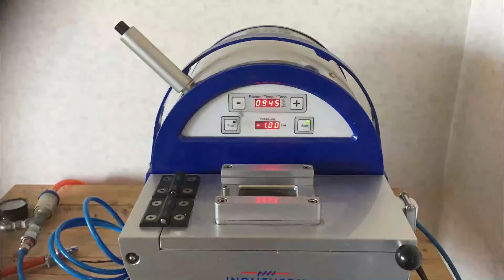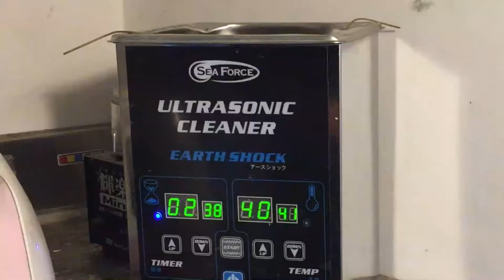K10イエローゴールド ダイヤモンド＆ブラックダイヤモンドリングが出来上がるまでの作業工程 オーダーメイド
オーダーメイドで作製させて頂いたリングの作業工程動画です。

素材はK10YG（イエローゴールド）でダイヤモンド＆ブラックダイヤモンドはお客様からお預かりしたアクセサリーから外し再利用しました。